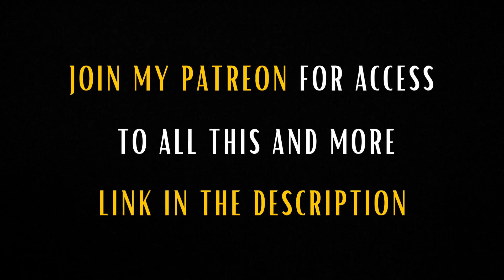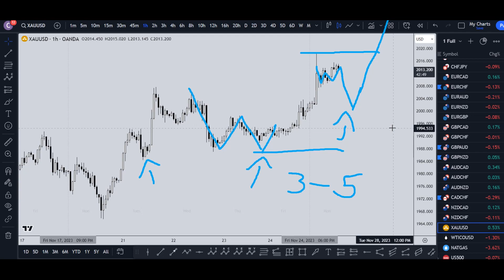Gold Price Forecast & Technical Analysis for November 27, 2023: XAUUSD FX Pip Collector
Hello Traders! Here is today's Gold technical analysis. I will be reviewing the XAUUSD forecast using Elliot Wave Theory and Fibonacci. Join my Patron page to get access to the private chats, education information and members forecast area

This video is about Gold Price Forecast & Technical Analysis for November 27, 2023: XAU/USD Trading Tips.